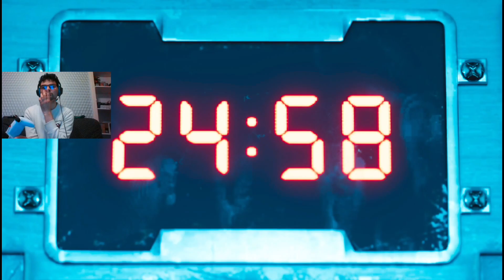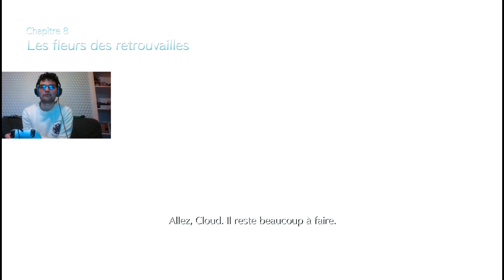final fantasy 7 remake épisode 7 les Retrouvaille avec aerith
Salut les gens en route pour les Retrouvaille avec aerith